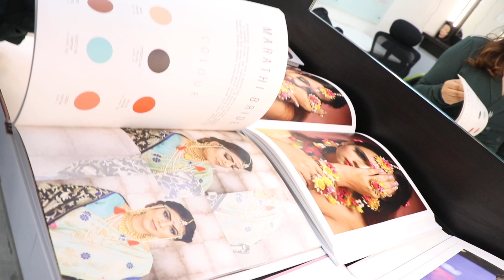11 Month Professional Course in Celebrity & Bridal Hair & Makeup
The exclusively designed curriculum of Celebrity & Bridal Hair and Makeup, with technical assistance from the London College of Fashion, offers an intensive conceptual and practical study, along with training through visual communication and its application in the makeup & hair styling industry through classroom lectures, lab work, assignments, and research projects. The course emphasises on intensive practical & applied training in core areas. Watch this video to know more.